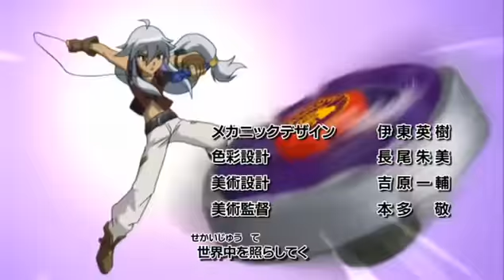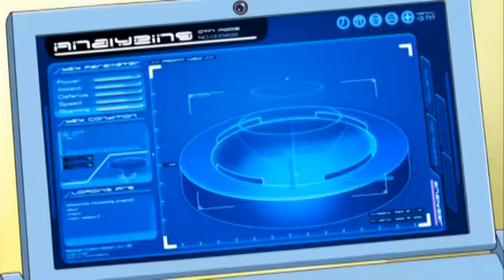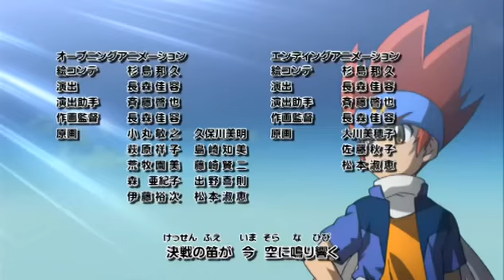Beyblade Metal Mester 15.rész Libra első meccse a VB-n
A Metal Masters innen folytatja a történetet: sokan meg akarják Ginkát fosztani a címétől ezért megrendezik a Beyblade Világbajnokságot. Ginka a Japán csapat (Gan Gan Galaxy) tagjaként indul. Először a kínai Wang Hu Zhonggal kell szembenézniük, majd az orosz Lovushka csapattal, az afrikai Wild Wanggel, az európai Excalibur, a brazil Garcia testvérekkel és végül a döntőben az egyesült államokbeli Star Breakersel kell megküldeniük. Ám az évad ezzel még nem ér véget, mert a Star Breakers csapatot irányító Hades city a világbajnokságon a beybladekről összegyűjtött adatok segítségével egy pusztító fegyvert hoztak létre a Hades cityből. Ginga és barátai meg tudják állítani Pegazus (Ginka beybladeje) rossz állapotba kerül így várnia kell a további csatákkal.